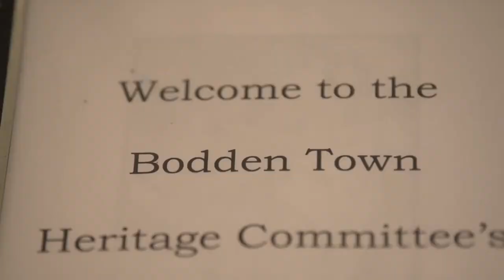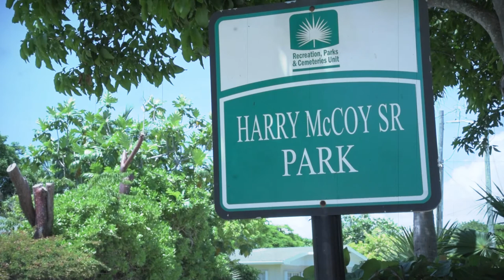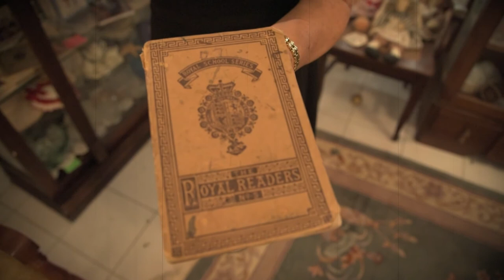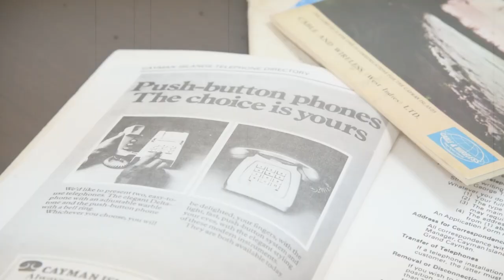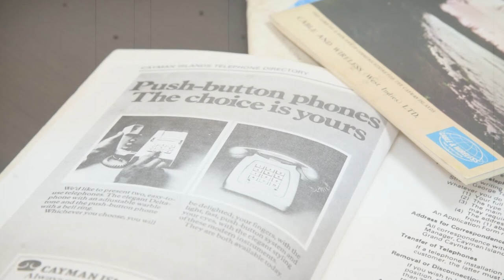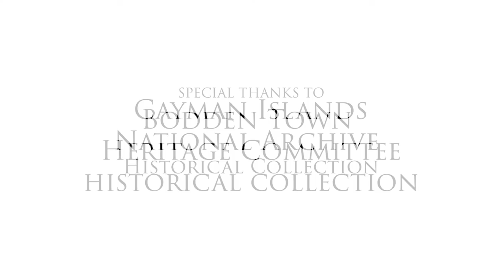Older Persons Month Life Stories: Hon. Mary Lawrence